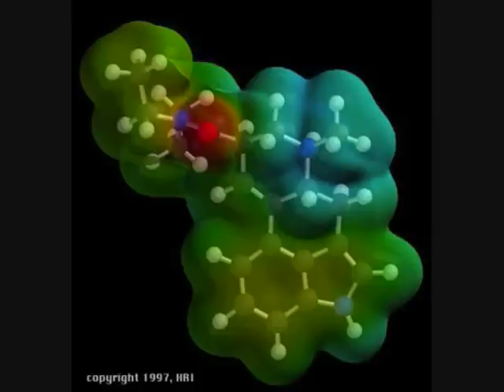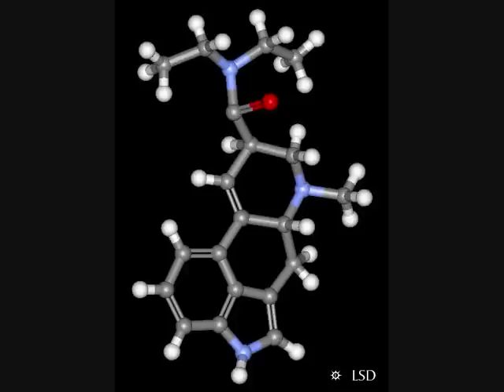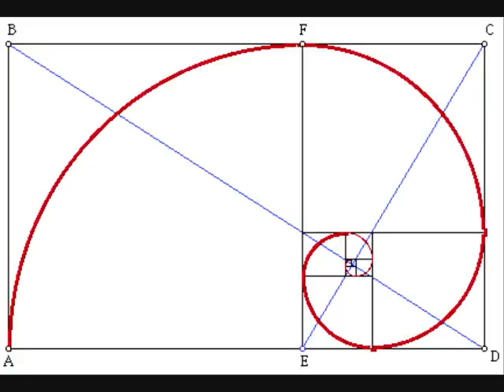Eskimo - Electric Scream (Puzzle Remix)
Album : Puzzle - The Missing Piece
Track : Eskimo-Electric Scream (Puzzle Remix) 2007
Written-By, Producer -- Junya Eskimo*

DeepMiningCorpAssoc

INgrooves

Planet B.E.N. Records

"Eskimo vs Puzzle-Electric Scream", sound recording administered by:
Dance all Day